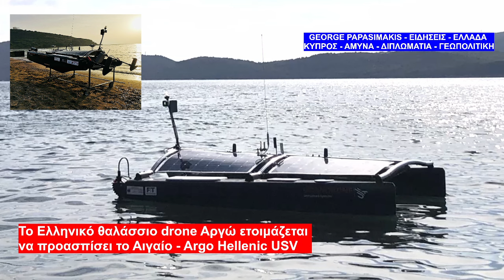Το Ελληνικό θαλάσσιο drone Αργώ ετοιμάζεται να προασπίσει το Αιγαίο - Argo Hellenic USV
Το πρόγραμμα Αργώ - Argo Hellenic USV επικεντρώνεται στην ανάπτυξη ενός ολοκληρωμένου μη
επανδρωμένου συστήματος πλωτής επιφάνειας με σημαντικές τεχνολογικές καινοτομίες
προκειμένου να βρεθούν αξιόπιστες και οικονομικά βιώσιμες εναλλακτικές λύσεις στο
πρόβλημα της συλλογή αξιόπιστων, γρήγορων και εύκολα προσβάσιμων δεδομένων
σχετικά με το υδάτινο περιβάλλον. Πηγή
Γίνετε μέλος σε αυτό το κανάλι για να αποκτήσετε πρόσβαση σε προνόμια: